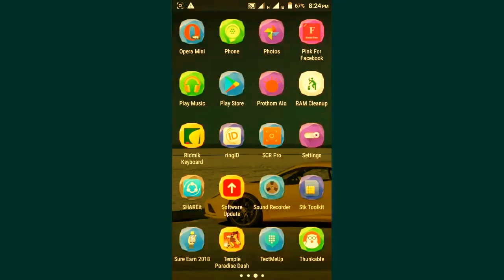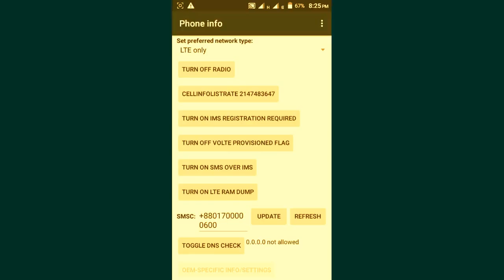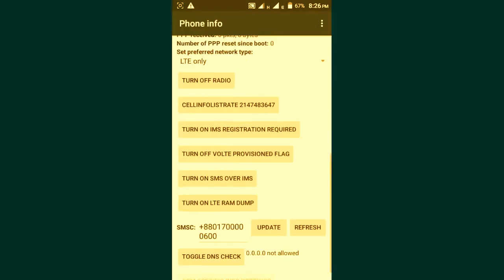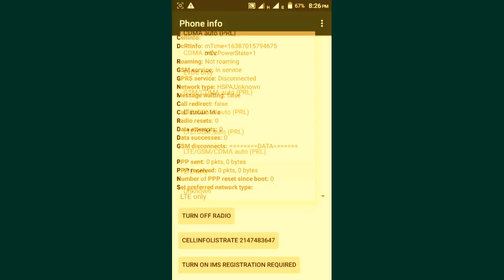3G ফোন 4G করে নিন এক মিনিটে । How to 3g phone make 4G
3G ফোন কে 4G তে Update করে নিন আজই । How to 3g phone make 4G

Please Watching This Video and you learn how to 3g phone upgrade 4g Network. How to 4g upgrade without any Apps or other software.